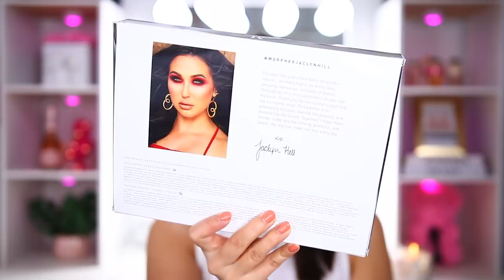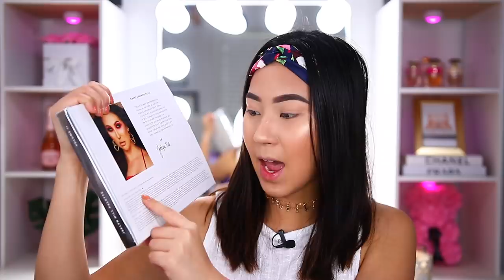PROBANDO NUEVA PALETA DE JACLYN HILL X MORPHE.. IGUALITA A LAS OTRAS?! 🤦🏻‍♀️